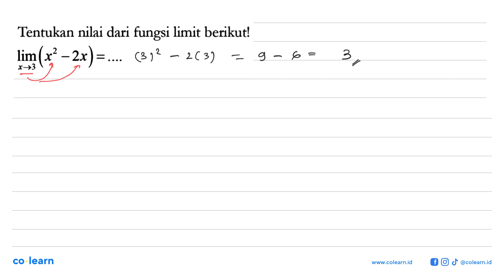Tentukan nilai dari fungsi limit berikut! limit x-&gt;3 (x^2-2x)= ....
00:00 : Bedah Soal
01:00 : Konsep, rumus dan pengertian Limit Fungsi Aljabar di Titik Tertentu
01:18 : Langkah penyelesaian soal
00:01 : Jawaban akhir
00:31 : Penutup